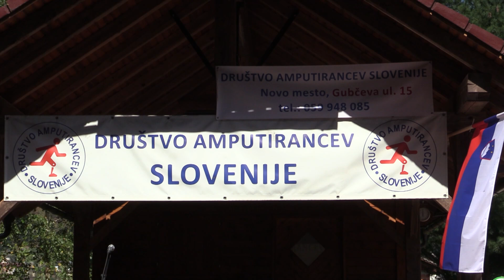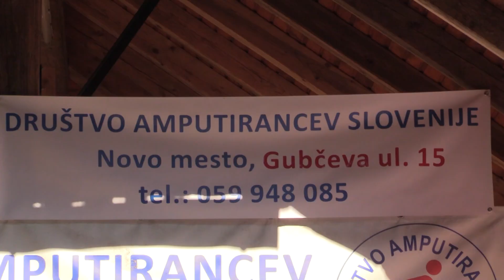Srečanje amputirancev letos v Straži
STRAŽA - Na letnem srečanju so se – tokrat v Športnem parku Breza v straški občini – srečali člani Društva amputirancev Slovenije. Povabili so tudi svoje spremljevalce, podporne člane, člane sorodnih društev in župane občin, s katerimi sodelujejo.